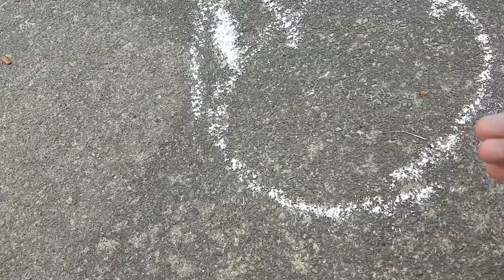vlog03 drawing with chalk!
fun people outside